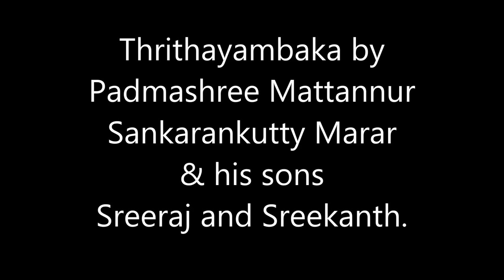Mattannur Sankaran Kutty Marar with Sreeraj & Sreekanth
Thrithayambaka by Mattannur Sankaran Kutty Marar with his sons Sreeraj & Sreekanth.
Traditional percussion orchestra.